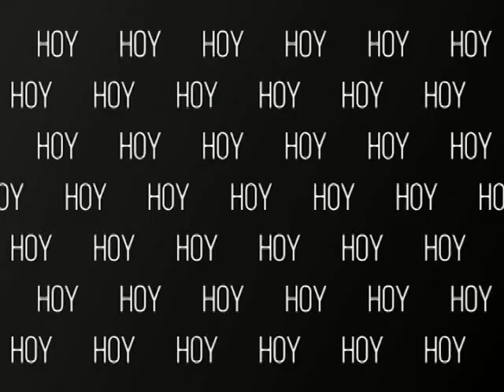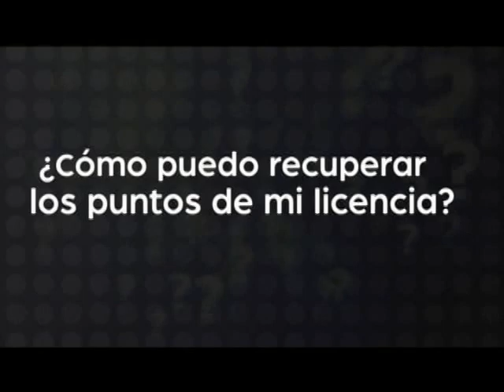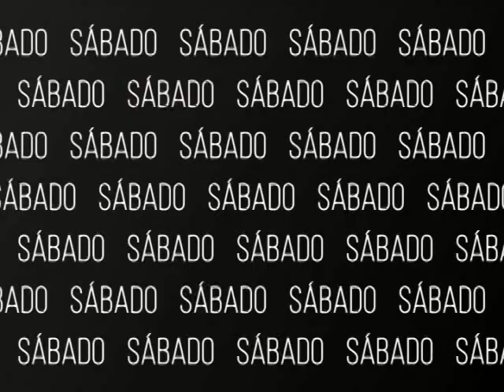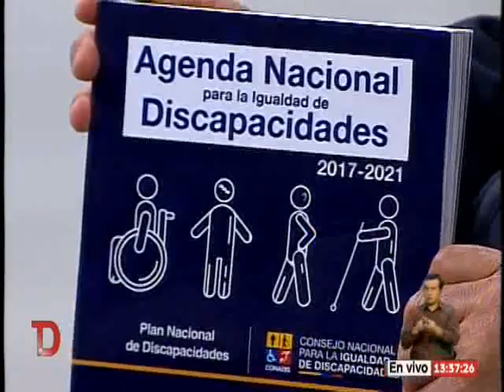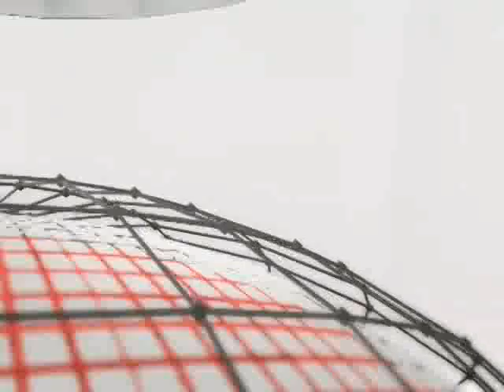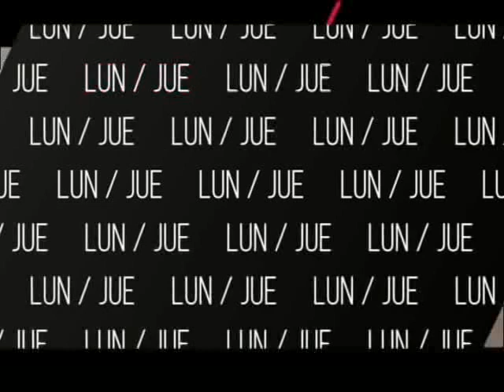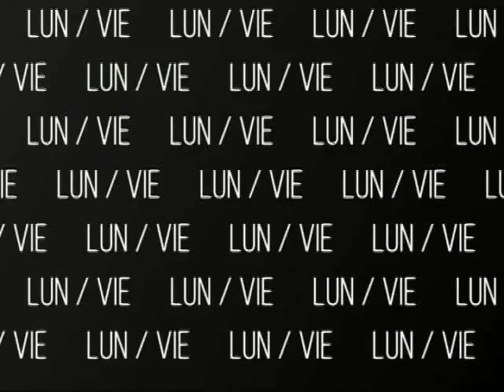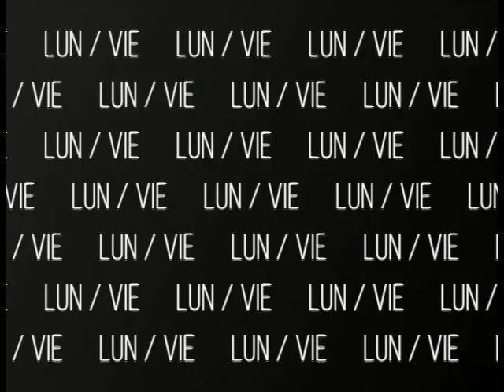TeleDiario | 05.12.2017 (13H00)